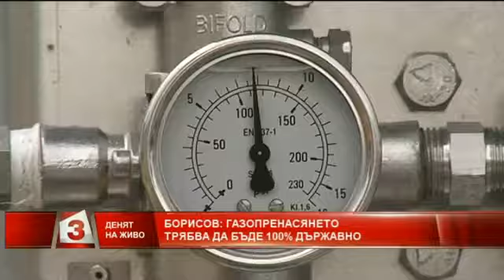Денят на живо: Иван Гарелов за дестабилизацията на Турция